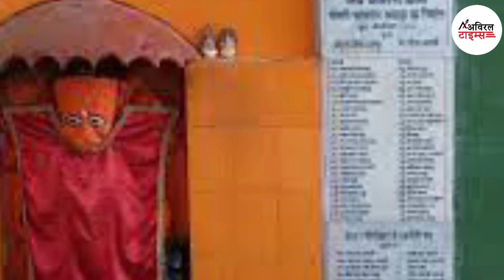ऐसा मंदिर जहां बिना झगड़े नहीं होता काम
सभी देश विदेश खेल राजनीति मनोरंजन आदि की खबरों के लिए

Catch up with Latest Hindi News, Breaking News on sports, politics, world, health, entertainment, share market,  business, history, law & order